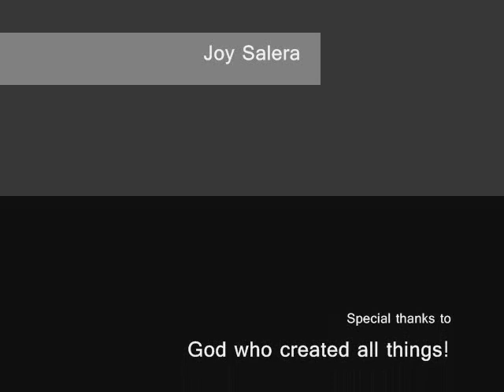hand in my pocket cover - short video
I know the way i play keyboard is such a disaster but anyway.. I didn't realized my keyboard was too loud.It wasn't like that when i was playing it! anyway watever! let's rock here on youtube!leave me a comment :) thanks!